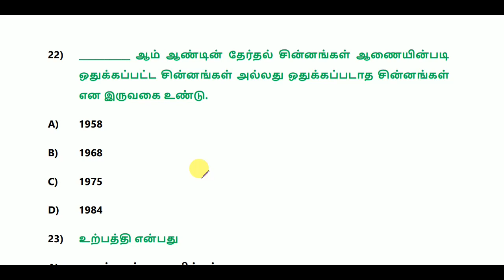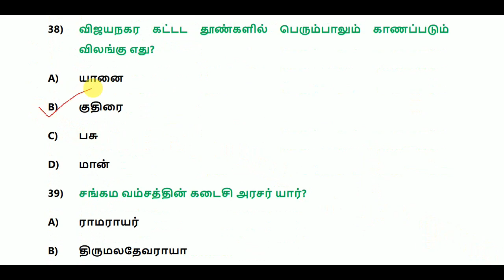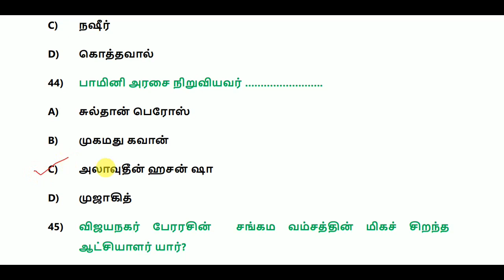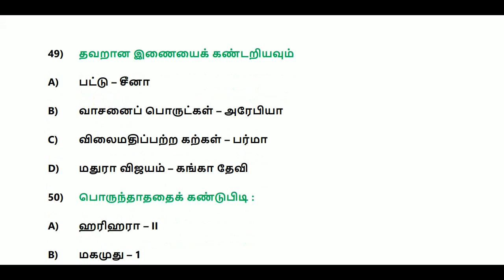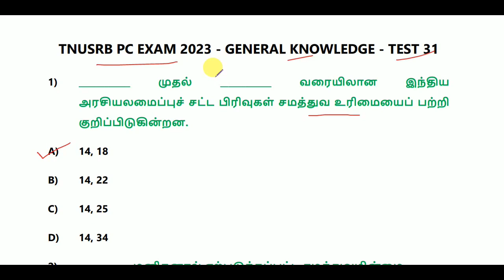TNUSRB PC EXAM 2023 -GENERAL KNOWLEDGE - REVISION TEST 31 || Last Min study || World's Best Tamil